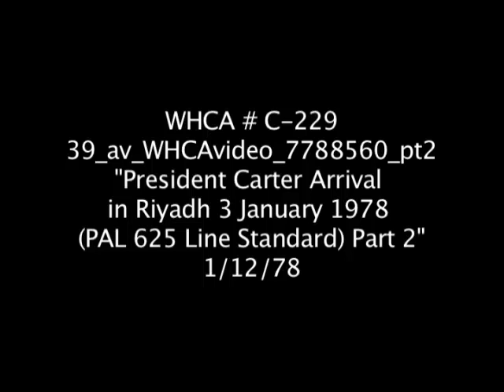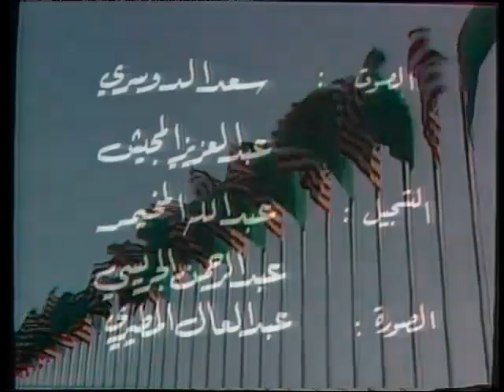"President Carter Arrival in Riyadh (Part 2)," January 12, 1978- WHCA- C229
President Carter's arrival in Riyadh, Saudi Arabia on January 12, 1978.  Note: Video is in English and Arabic.

Video # WHCA C229.  Date: January 12, 1978 (Part 2.  Video is split into two tapes)